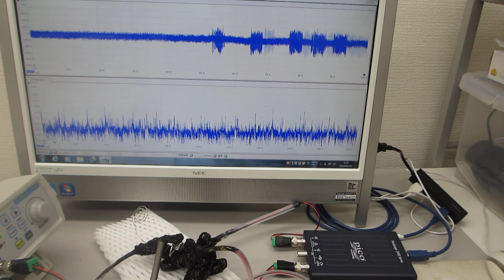超音波発振システム（２０ＭＨｚ）を利用した表面弾性波の制御実験